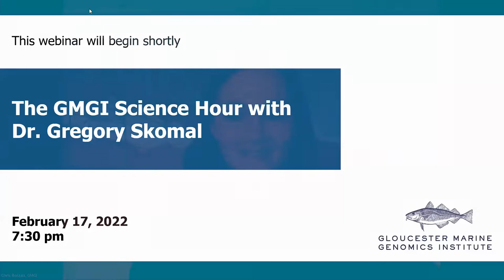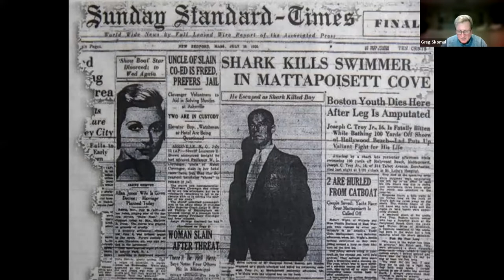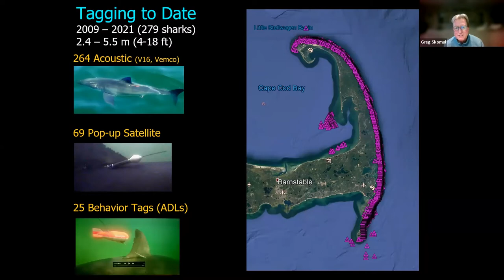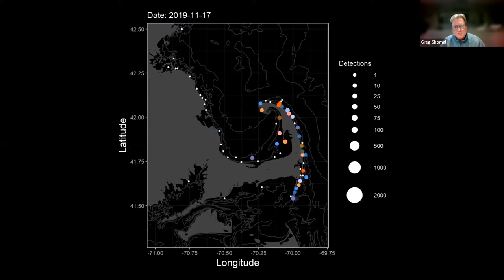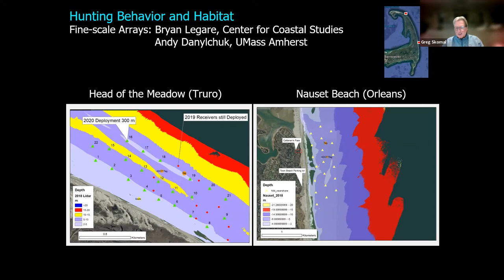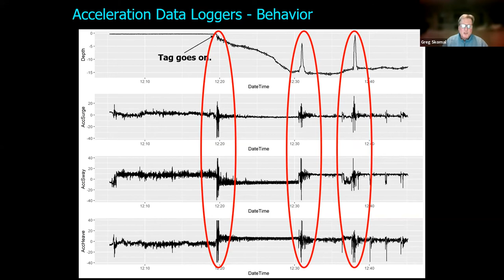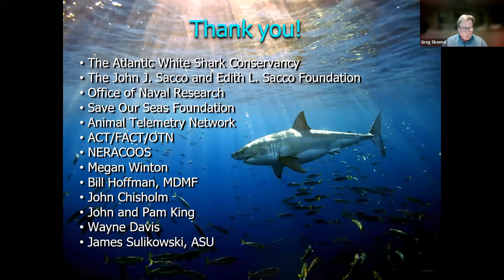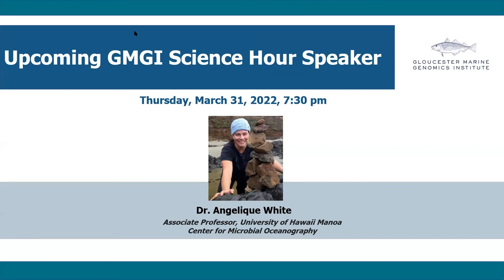GMGI Science Hour - Living with White Sharks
GMGI presents - GMGI Science Hour - Living with White Sharks

Speaker: Dr. Gregory Skomal, Senior Fisheries Biologist, Massachusetts Division of Marine Fisheries

White sharks have been returning to the Gulf of Maine in greater numbers in response to the regional recovery of seal populations. For more than a decade, the MA Division of Marine Fisheries and collaborators have been studying the ecology, behavior, and natural history of white sharks off the east coast of the US using state-of-the-art tagging technology. The focus of our current research has been to gain a better understanding of where, when, and how white sharks hunt their prey.

Join Dr. Skomal as he shares this research as he and his team attempt to develop a science-based strategy for mitigating potential shark and human conflicts.​
1623 Studios is a nonprofit organization dedicated to producing community programming for CapeAnn—Gloucester, Rockport, Manchester-by-the-Sea, and Essex—and to providing a forum for the free exchange of information and ideas. We also provide a full spectrum of creative services to support our mission.